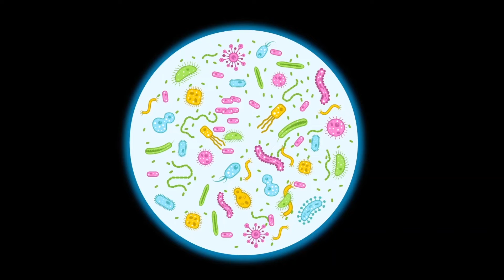ŞEVKET Meslekleri Tanıyor 🔬🥼 🩺 – SingoSongo TV I İsme Özel Çocuk Şarkıları 🎵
Merhaba arkadaşlar,

Seslendiren: Duygu Cinemre
Söz: Duygu Cinemre
Düzenleme: Onur Koç